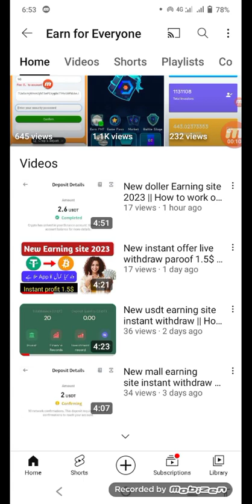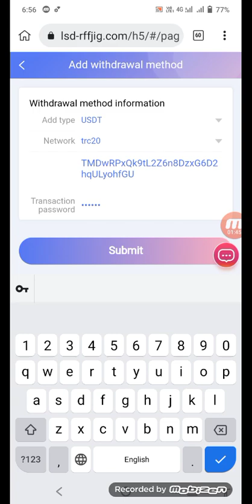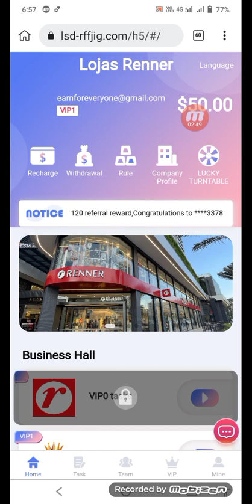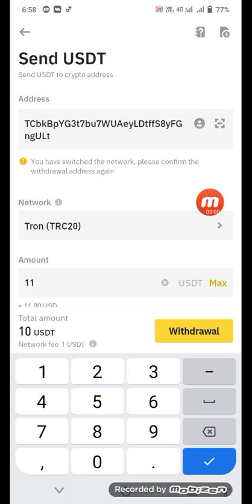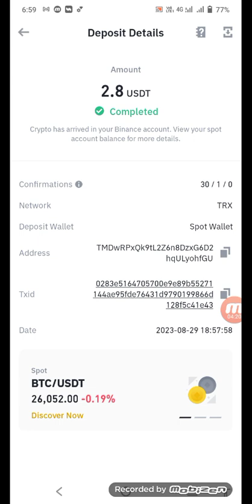New instant Earning site live withdraw paroof || Big loot 2023 🥳 || best earning site instant 3$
Refal code 👇
6687298

【VIP1】 Deposit 10$ Daily earn 2.8$

Minimum withdrawal: 1 USDT  Daily withdrawal: 1 time

【VIP1】 Investment: 10 USDT,《daily income: 2.8 USDT》, 【validity period: 365 days】
【VIP2】 Investment: 48 USDT,《daily income: 13.7 USDT》,【 validity period: 365 days】
【VIP3】 Investment: 98 USDT,《 daily income: 27.8 USDT》,【validity period: 365 days】
【VIP4】 Investment: 388 USDT, 《daily income: 128.88 USDT》,【 validity period: 365 days】
【VIP5】 Investment: 988 USDT,《 daily income: 329.33 USDT》,【validity period: 365 days】
【VIP6】 Investment: 2988 USDT,《daily income: 1494.88 USDT》, 【validity period: 365 days】
【VIP7】 Investment: 9988 USDT,《 daily income: 4999.88 USDT》, 【validity period: 365 days】
【VIP8】 Investment: 29988 USDT,《daily income: 14888.88 USDT》, 【validity period: 365 days】
【VIP9】 Investment: 99988 USDT,《daily income: 49998.88 USDT》, 【validity period: 365 days】
【VIP10】 Investment: 299988 USDT,《 daily income: 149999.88 USDT》,【validity period: 365 days】
Invite friends to enjoy team commission
The rebate ratio for each level is as follows:
Example: Team A deposits 1,000 USDT, gets 【12%】 commission, 【120 USDT】
Example: Team B deposits 1000 USDT, gets 【3%】 commission, 【30 USDT】
Example: Team C recharges 1000 USDT, gets【1%】 commission,【 10 USDT】
【sweepstakes】
Invite members to recharge 【 10 USDT】 you can get a lottery
100% winning, the highest reward is【8888USDT】
Recharge rewards for your team within 24 hours
For example: recharge 300 USDT within 24 hours, reward 【8 USDT】
For example: recharge 1000 USDT within 24 hours, reward 【28 USDT】
For example: recharge 3000 USDT within 24 hours, reward 【88 USDT】
For example: recharge 5000 USDT within 24 hours, reward 【168 USDT】
For example: recharge 10,000 USDT within 24 hours, reward 【288 USDT】
For example: recharge 30,000 USDT within 24 hours, reward 【888 USDT】
For example: recharge 90,000 USDT within 24 hours, reward【1688 USDT】